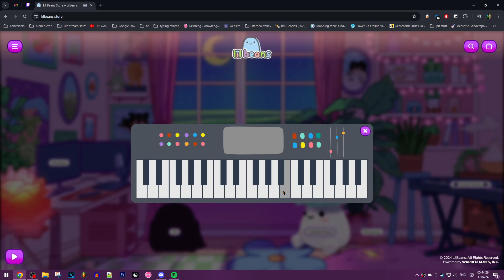playing lilypad on the comfy beats keyboard on the website